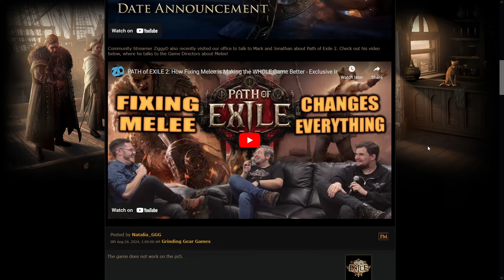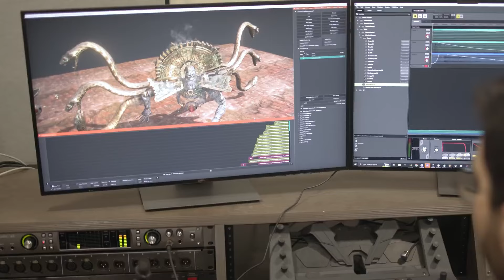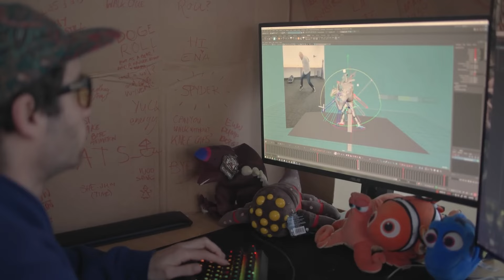[POE 2 消息] “真正的" POE2頭目設計 | 流亡黯道 2 | Path of Exile 2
ACTUAL Boss Design in POE 2 - 本篇7成惡搞
熱愛整POE2 BOSS 嘅 Mark
會係呢個獨白裡面解釋點解佢覺得咁正

Time Stamp
00:00 最近3個 POE2消息
00:53 “真正"的POE2頭目設計

聽講呢堆 Tag 會對個Channel 有幫助